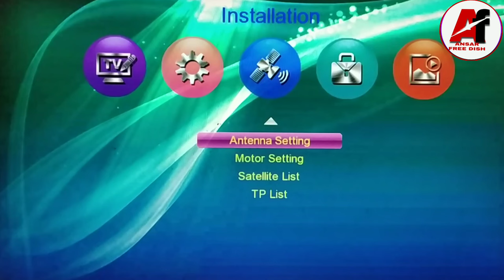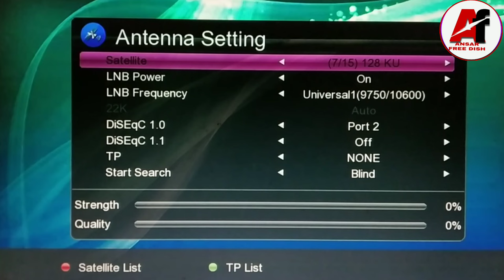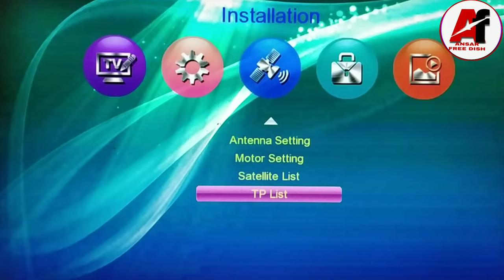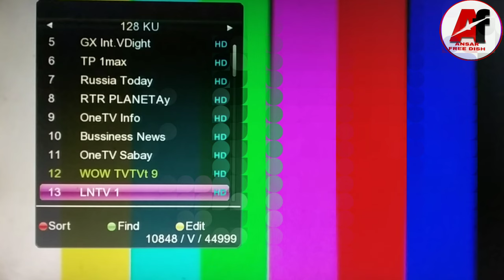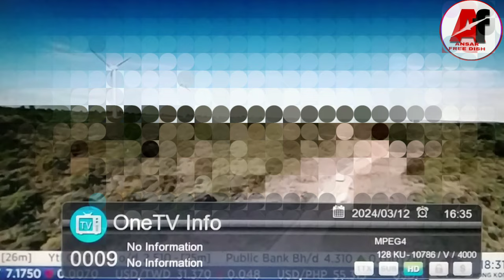আবারো যুক্ত হলো নতুন চ্যানেল 2 ফিট ডিসে || 2 feet dish new channel add || 128e new update today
আবারো যুক্ত হলো নতুন চ্যানেল 2 ফিট ডিসে
2 feet dish new channel add
128e new update today
laoset 128e new update
laoset 128e ku band new update today
128e new update today
128e ku band new update
128e new update